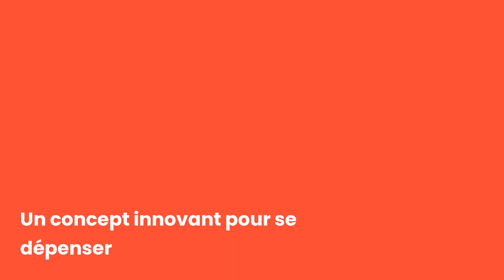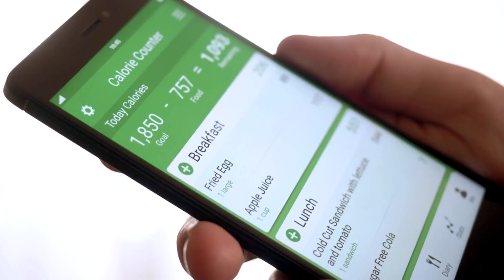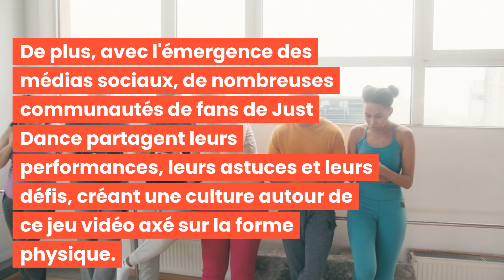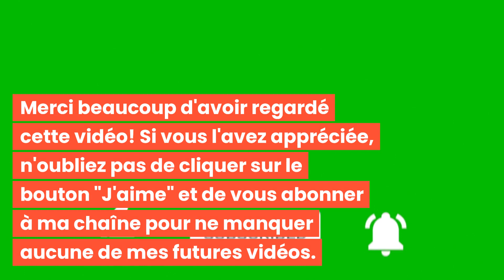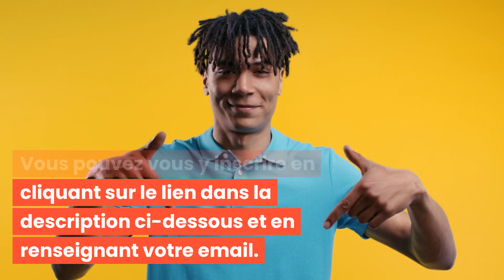JUST DANCE : L'ASTUCE AMUSANTE POUR BRÛLER DES CALORIES À LA MAISON!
Bonjour à tous et bienvenue dans cette nouvelle vidéo : JUST DANCE : L'ASTUCE AMUSANTE POUR BRÛLER DES CALORIES À LA MAISON! 🌟

Découvrez les meilleures pratiques pour aider à sculpter et définir votre visage avec "JUST DANCE : L'ASTUCE AMUSANTE POUR BRÛLER DES CALORIES À LA MAISON!"

C'est parti ! 💖